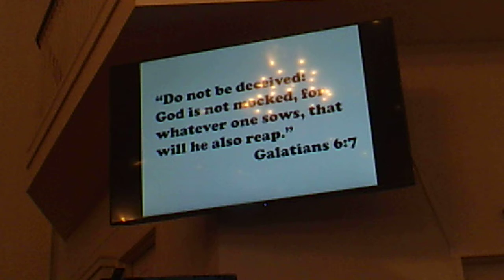SUNP0010PT 3 THE SERMON AT THE SHREVPORT LA SEVENTH DAY ADVENTIST CHURCH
SEVENTH DAY ADVENTIST SOUTHSIDE SDA CHURCH